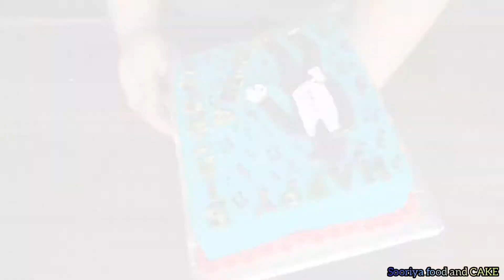butter icing cake design based on Michael Jackson theme.